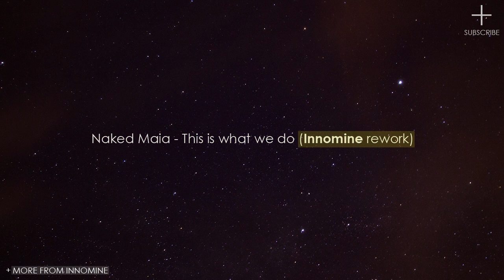Naked Maia - This is what we do (Innomine rework)